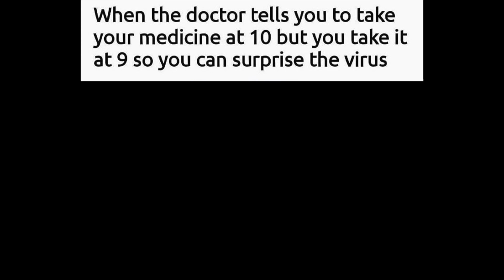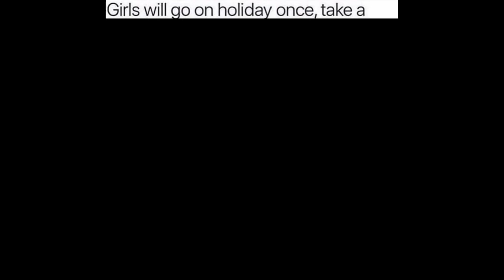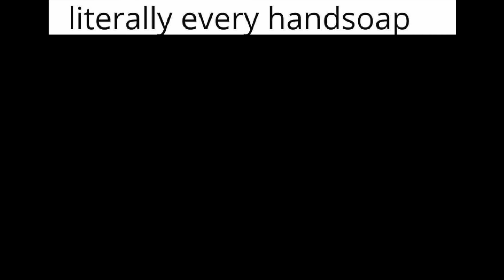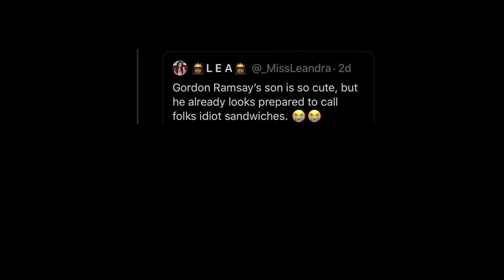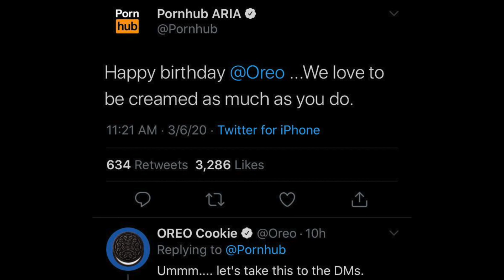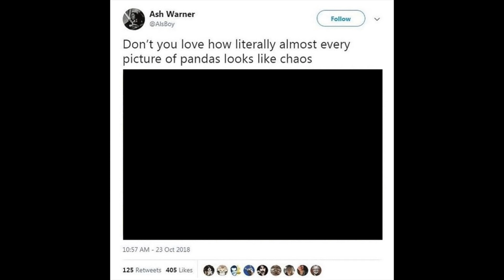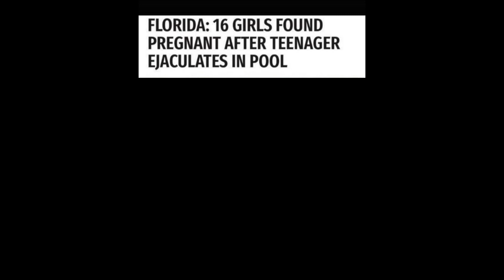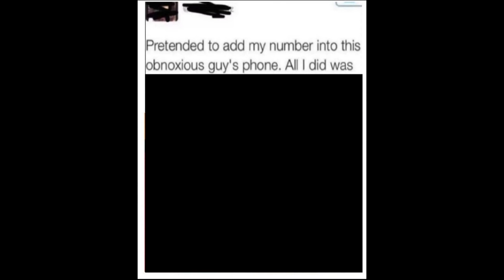Mood All 2020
Welcome to Daily Dose of Memes - a daily episode of excellent internet content edited for you by experts. Hope you enjoy.